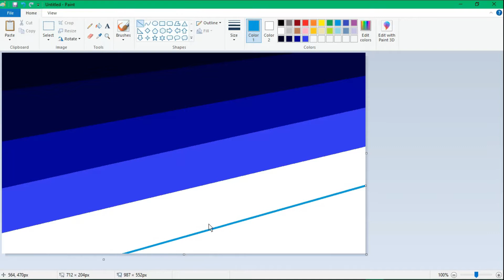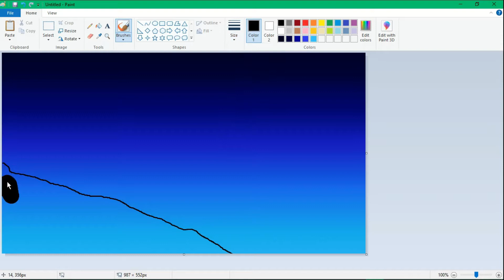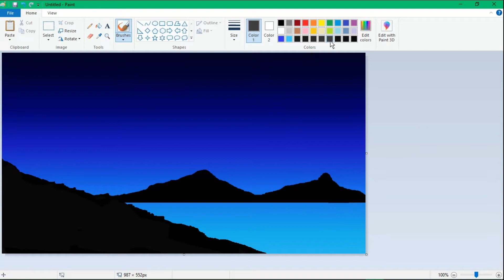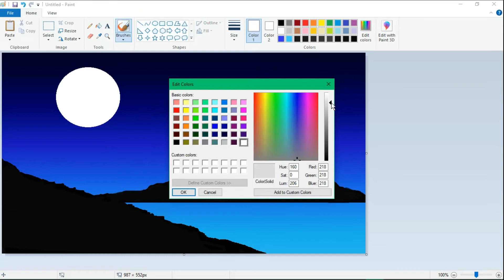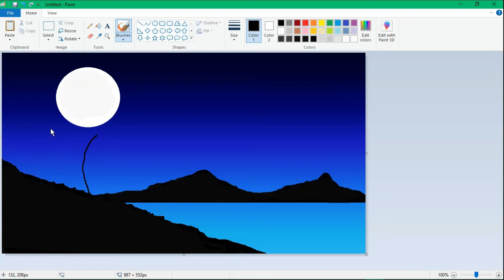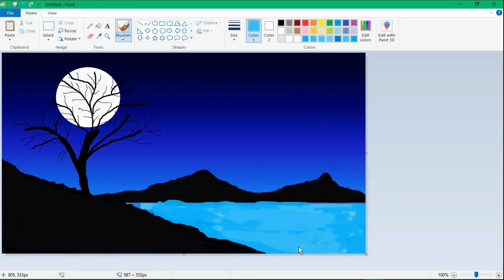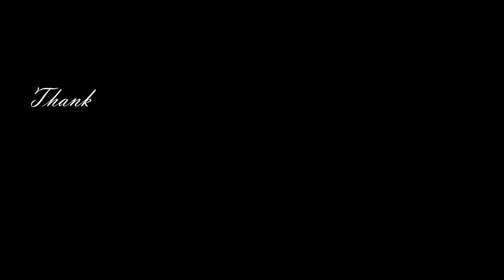How to draw scenery drawing in ms paint | Night sky drawing in ms paint